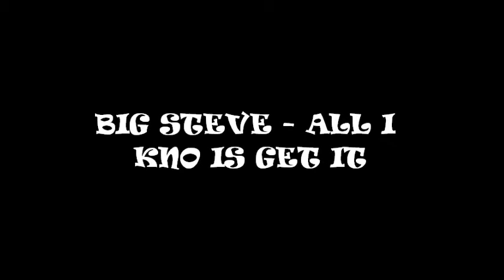Big Steve - All I Kno Is Get It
THE 2ND SINGLE OFF THE MIXTAPE "IMMA RAPPER NOW".